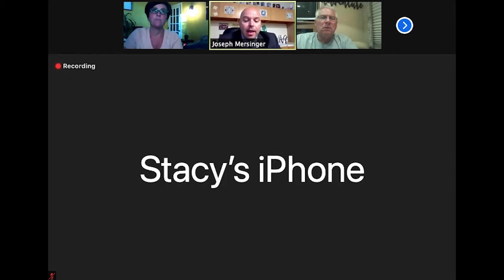Delanco Board of Education Meeting | June 23, 2021